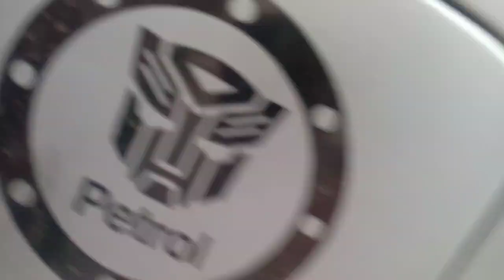hyd lo ma sister valla home toor chudama.హోమ్ ఎలా వుందో చూసేయండి.